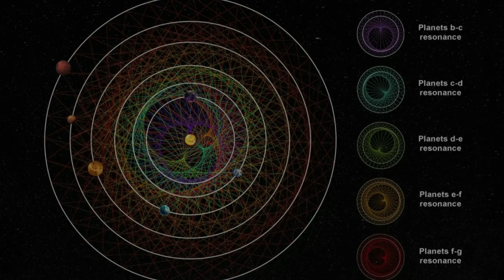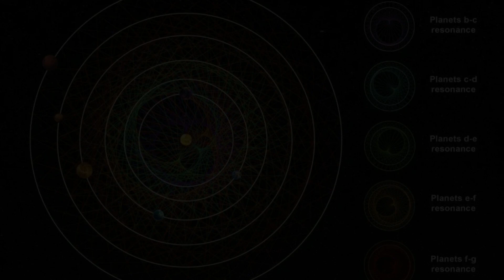Detectan señales de vida inteligente en un raro sistema estelar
Los autores del estudio, pertenecientes al proyecto 'Breakthrough Listen', de búsqueda de civilizaciones alienígenas, piensan que este vecindario cósmico puede ser un gran candidato.